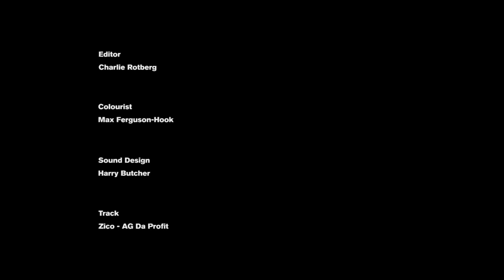A day in the life of Liberian youth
Liberia is home to the highest proportion of out-of-school children in the world. As a result, many young people hang around on the streets—making money selling clothes and food, or getting involved in petty crime. With even university graduates unable to find employment, young people without education can find it near impossible to secure work. In this film from Ed Fenwick, we follow a week in the life of a twenty one year old named Cally John in Paynesville, Libera, who the London-based documentary director met while filming for a local charity called Youth Crime Watch Liberia.

"Due to this lack of opportunity many opt in to a sort of cultural internship with older members of the community in return for food, drink and a place to live," explains Fenwick. "It is an unpaid arrangement. These young ’interns’ are referred to as Pekin—Liberian slang meaning little brother. Strictly speaking anyone younger than you is your Pekin.

"Cally lives with Zuo, who I was staying with. After staying with them for a few days I noticed this cultural phenomenon and just started filming the domestic situation in front of me. I wanted to make something that didn’t focus on the tragic recent history of Liberia (The Civil War, Ebola, and extreme poverty), and instead try and film the non-sensational aspects of everyday life, giving a little insight into this important building block of Liberian society. I also wanted to get across the pace of life in a country where progress is slow and there’s often not a huge amount to do."